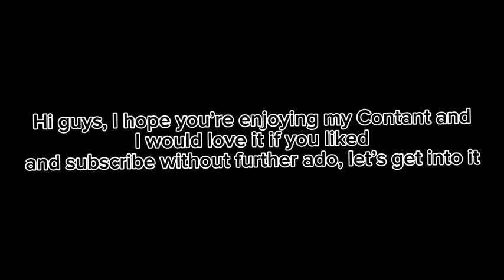I DID not EXPECT THIS (ultra light fishing)